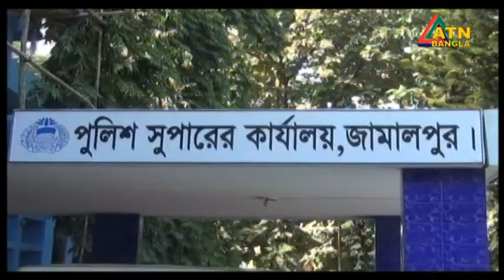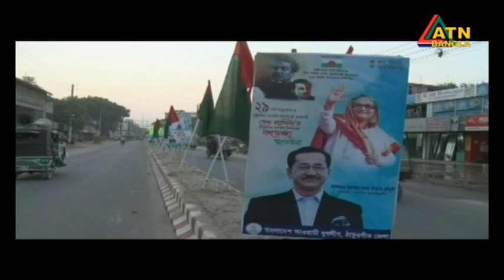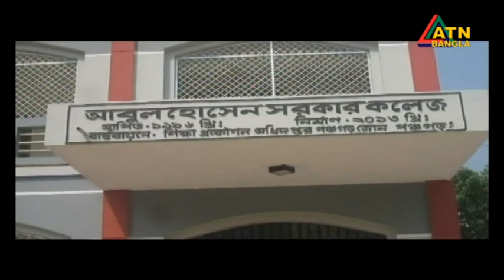ATN Bangla News at 10am | Date on 23-03-2018 | ATN BANGLA Official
News Presented by- Ushama Antu